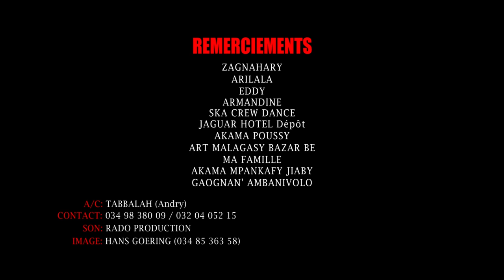TABBALAH - JOBY HELY (Nouveauté Gasy 2022)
TABBALAH - JOBY HELY